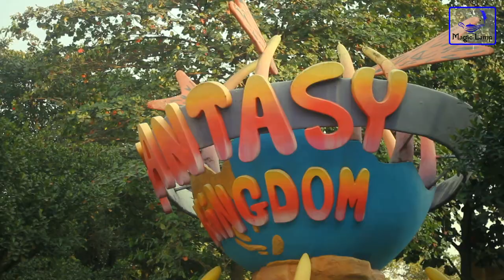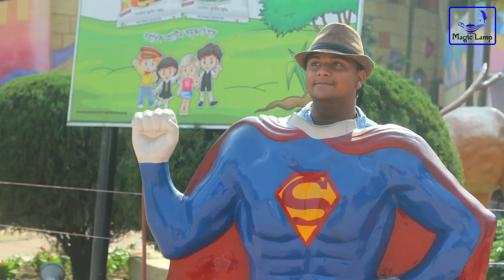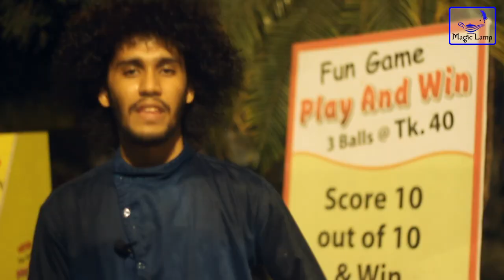Fantasy Kingdom এর রহস্য। Vlog 1 Ismail Emon। Bf Farduse।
A Magic Lamp Production & Ismail Emon Films Creation.

Fantasy Kingdom Complex is built in Jamgora at Ashulia which is nearby Dhaka city. The property includes the cities of Ashulia and Savar which are governed by the Dhaka District. There are currently many routes available to reach Fantasy Kingdom.

বুয়েটের আবরার ফাহাদকে উৎসর্গ করে, আমাদের করা শর্ট ফিল্ম।
Room Number 2011 (Short film) । Exclusive।আবরার ফাহাদ। Ismail Emon

Water Kingdom
A major attraction at Ashulia's Fantasy Kingdom complex is the Water Kingdom. This water park has slides, a wave pool, lazy rive. Water Kingdom is situated beside Fantasy Kingdom. Moreover, there are slide world, lazy river, family pool, multi-slide, and water pool, lost kingdom, play zone and dancing zone.

X-Treme Racing Go-kart
Fantasy Kingdom is introducing these world class Go-Karts at Fantasy Kingdom Complex, a world class experience on riding international standard go-karts for the first time in Bangladesh. These are the true racing karts which are used in 7-time champion of Formula One Michel Schumacher's go kart institute to train the racers

List of Rides:
• Bumper Car,
• Zuzu Train
• Whirly Bird
• Highway Convoy
• Giant Splash
• Happy Kangaroo
• Izzy Dizzy
• Sun & Moon
• 3D Cinema
• Bull Dozer
• Santa Maria
• Kids' Bumper Car
• Magic Carpet
• Pony Adventure
• Roller Coaster
• Speed Way
• Vortex Tunnel
• Sky Hopper
• Bumper Boat
• Zip Around
• Igloo House
• Moving Tower
• Ferris Wheel
• Junior Ferris Wheel
• Redemption Game
• Rock n Roll and 9D Cinema are brand new ride has been added to Fantasy Kingdom Complex.